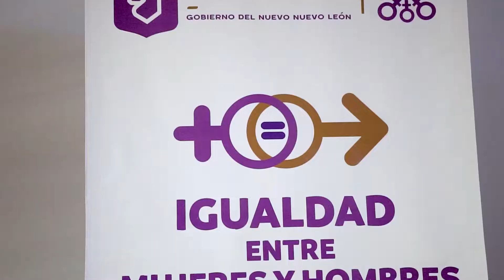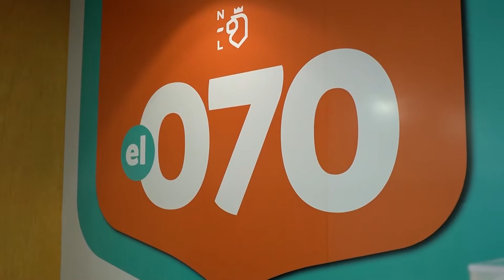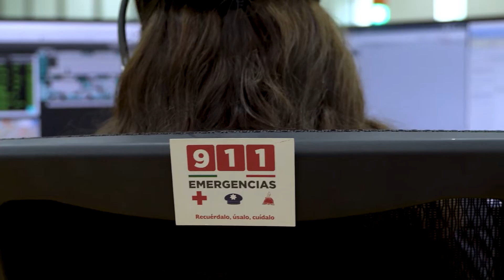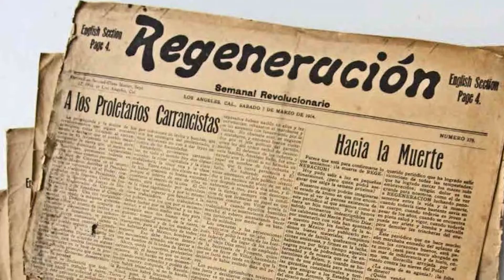HNNL - 15 | La importancia del 25N | 19/11/23